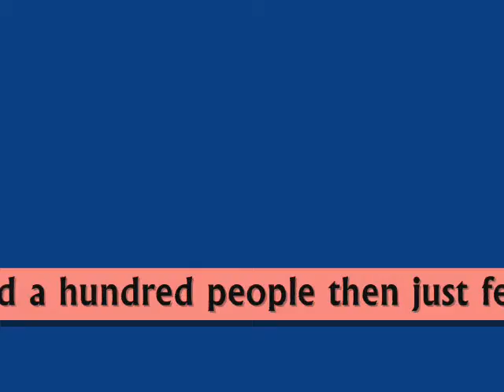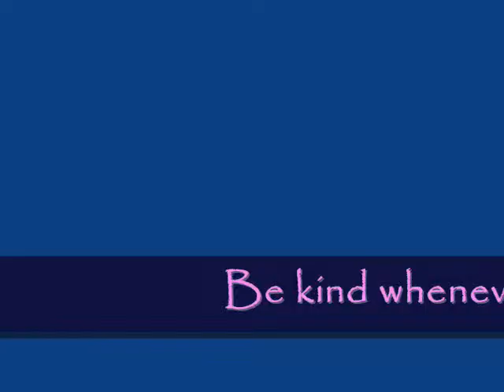@ Onirban @ Chittagong Textile Engineering College (CTEC).